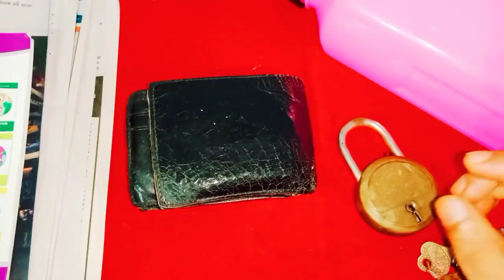రాత్రి నిద్ర పోయే సమయంలో మంచం మీద తెలిసి కానీ తెలియక కానీ 5 వస్తువులు మీ దగ్గర పెట్టుకోవద్దు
Call for appointment :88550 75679
Time:10.00 AM TO 1.00 PM And 3.00 PM TO 6.00 PM
phone appointment fees: 500 rupees,
personal appointment fees: 2500 rupees,
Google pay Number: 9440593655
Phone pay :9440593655